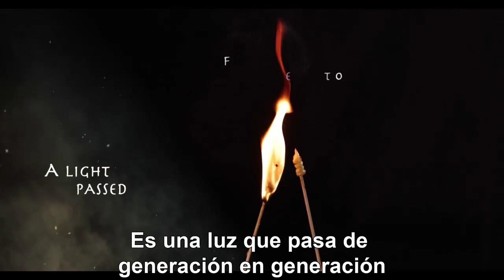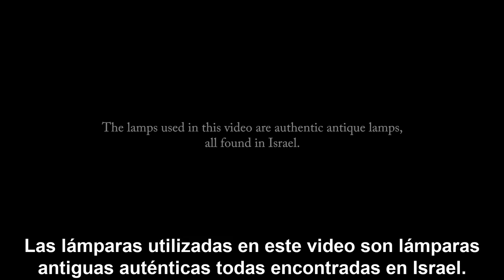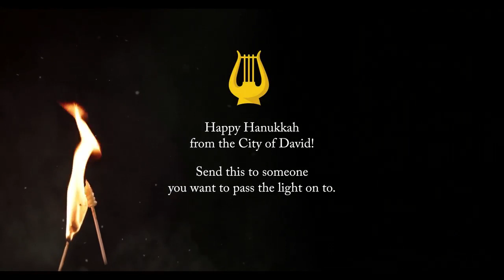Janucá en la Ciudad de David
Encendiendo la llama - utilizando una lámpara de la época del Rey David y el Primer Templo!

En la Ciudad de David, en Jerusalén, celebraron la fiesta de Janucá de una forma única: encendiendo una Menorá con lámparas antiguas y auténticas de distintas épocas de la historia de la tierra de Israel.

Esta luz que encendemos es una luz que pasa de generación en generación y nos recuerda el milagro de estar vivos como pueblo y la responsabilidad de ser una luz para luchar contra la oscuridad.

Video: City of David Ancient Jerusalem - Eastside Studios